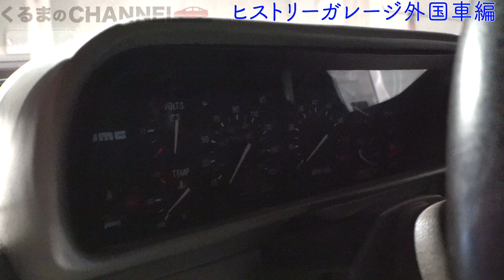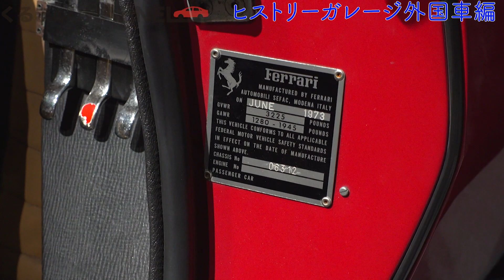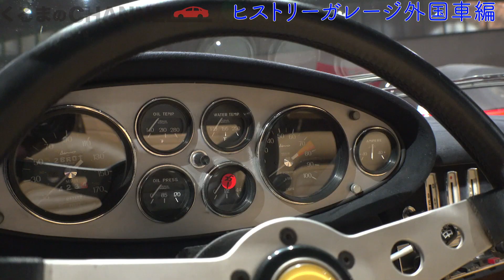【ディーノ】伝説の名車登場！ マニア歓喜の「ディーノ」に乗ってみた！|くるまのCHANNEL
今回はお台場MEGA WEBにある「ヒストリーガレージ」で、伝説の名車に乗ってきました！

フェラーリの名を隠し生産された小さいスポーツカー「ディーノ」。

なぜ、フェラーリの名を冠することができなかったのか。生産当時のエピソードをぺーさんが解説。

他にも、誰もが知る”あの映画”で有名な、DMC「デロリアン」や
古き良き時代のアメ車「キャデラック」など、世界各地の名車をレビューします！

今回もなかなか見ることのできない貴重な内装や、
エンジンルームを特別な許可をいただき撮影しました！